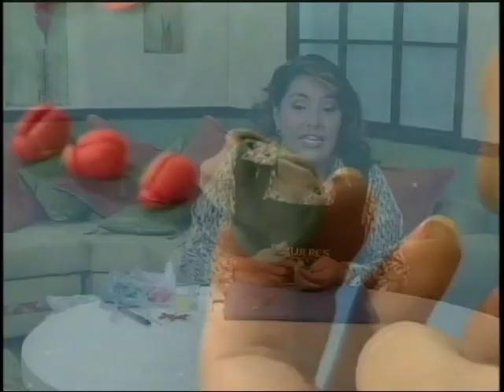COMO HACER MINIATURAS DE ANIMALES EN PORCELANA FRIA